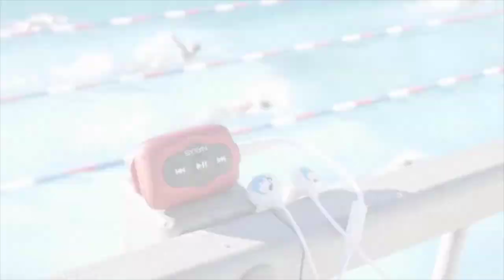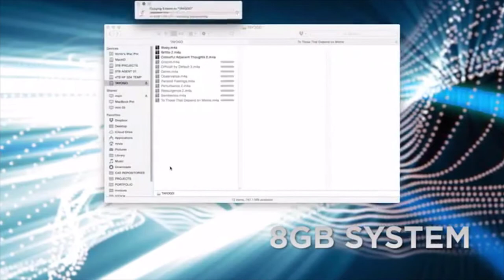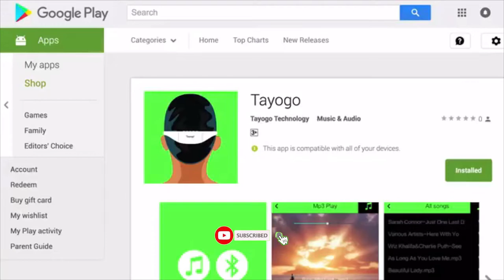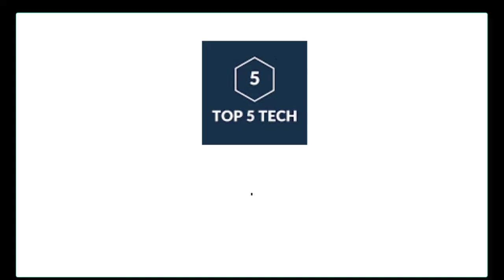Top 5 Best Headphones for Swimming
In this video we shared top 5 best headphones for swimming.

5 ► Underwater Audio
Amazon US
4 ► Swimbuds Sport Premium
Amazon US
3 ► Tayogo Headphone
Amazon US
2 ► BackBeat FIT
Amazon US
1 ► Sony NWWS623/B Waterproof
Amazon US